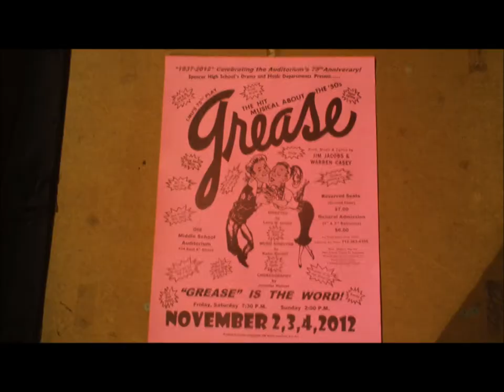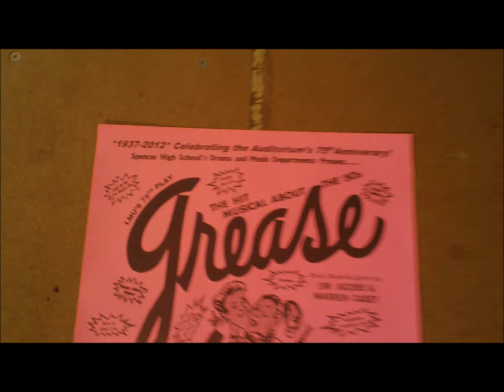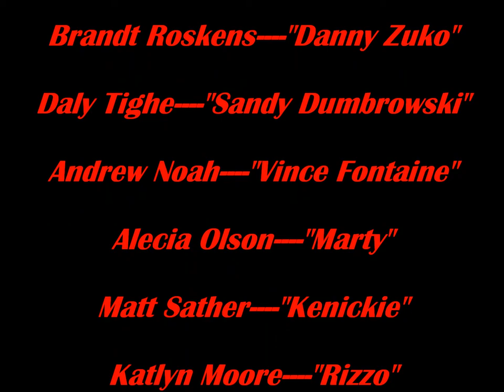Spencer High School Presents GREASE